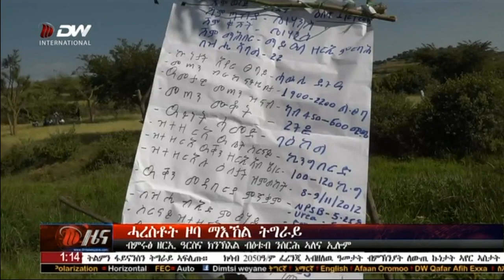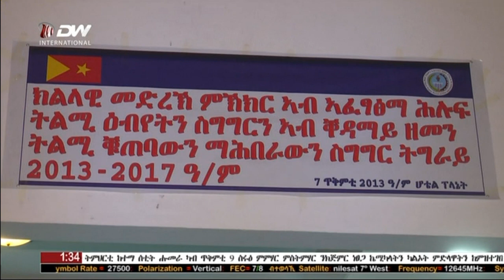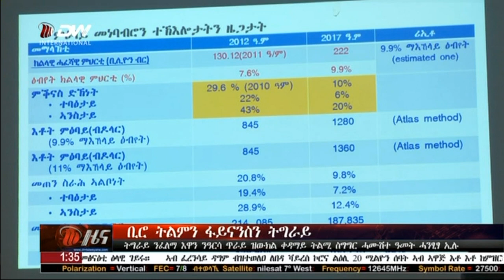DW International - ሓደርኪ ትግራይ፣ ጥቅምት 09/2013 ዓ/ም